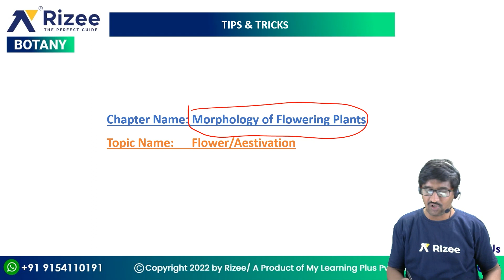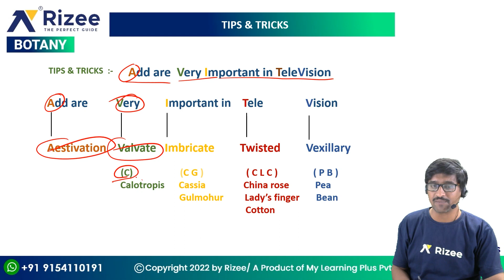Cool Tips and Tricks To Understand Flower Aestivation | Morphology In Flowering plants | Rizee